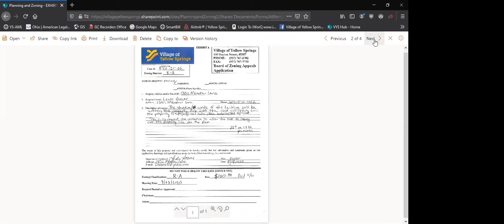BOARD OF ZONING APPEALS 2020_09/23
BOARD OF ZONING APPEALS 2020_SEPTEMBER 23